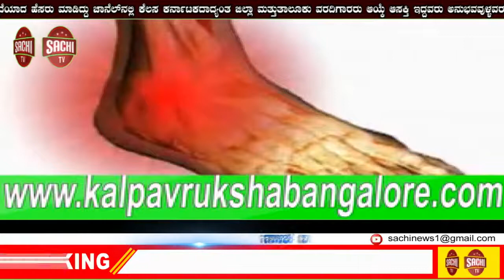ಸ್ಪೂರ್ತಿದಾಯಕ ಸ್ಟೋರಿ : 22 ವರ್ಷ ಕಾಲುವೆ ತೋಡಿ ನೀರು ಹರಿಸಿದ 60 ವರ್ಷದ ವೃದ್ದ sachi tv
ಬಿಹಾರದ ಗಯಾ ಜಿಲ್ಲೆಯ ವ್ಯಕ್ತಿಯೊಬ್ಬರು 20 ವರ್ಷಗಳಲ್ಲಿ 5 ಕಿ.ಮೀ ಉದ್ದದ ಕಾಲುವೆಯನ್ನು ಅಗೆದು ತಮ್ಮ ಹೊಲಗಳಿಗೆ ನೀರಾವರಿ ಒದಗಿಸಿರೋದು ಈಗ ಎಲ್ಲರ ಮೆಚ್ಚುಗೆ ಗೆ ಪಾತ್ರವಾಗಿದೆ.

ಗಯಾ, ಇಮಾಮ್‌ಗಂಜ್ ಮತ್ತು ಬ್ಯಾಂಕೆ ಬಜಾರ್ ಬ್ಲಾಕ್‌ನ ಗಡಿಯಲ್ಲಿರುವ ಕೋತಿಲ್ವಾ ಗ್ರಾಮದವರಾದ ಲೌಂಗಿ ಭುಯಾನ್ ಎಂಬುವರು ಈ ಸಾಧನೆ ಮಾಡಿದ್ದಾರೆ. ಈಗ 3,000 ಕ್ಕೂ ಹೆಚ್ಚು ರೈತರು ವಾಸಿಸುವ ಕೋತಿಲ್ವಾ ಗ್ರಾಮ ಈ ಕಾಲುವೆಯಿಂದ ನೀರನ್ನು ಪಡೆಯುತ್ತಿದೆ. ಈ ಮನುಷ್ಯನ ಅಸಾಧಾರಣ ಸಾಧನೆಗೆ ಮೆಚ್ಚುಗೆ ಕೂಡ ವ್ಯಕ್ತವಾಗುತ್ತಿದೆ. ಕೃಷಿಯನ್ನು ಹೊರತುಪಡಿಸಿ ಯಾವುದೇ ಉದ್ಯೋಗದ ಮಾರ್ಗಗಳಿಲ್ಲದ ಕಾರಣ, ಹೆಚ್ಚಿನ ಸಂಖ್ಯೆಯ ಹಳ್ಳಿಯ ಯುವಕರು ಜೀವನೋಪಾಯಕ್ಕಾಗಿ ದೊಡ್ಡ ನಗರಗಳಿಗೆ ವಲಸೆ ಬಂದರು. ತನ್ನ ಗ್ರಾಮದಲ್ಲಿ ಹೆಚ್ಚಾಗಿ ಮಹಿಳೆಯರು ಮತ್ತು ಮಕ್ಕಳನ್ನು ಬಿಟ್ಟು ಹೋಗಿದ್ದಾರೆ ಎಂದು ಭೂಯಾ ಅಸಮಾಧಾನ ವ್ಯಕ್ತಪಡಿಸಿದ್ದಾರೆ.